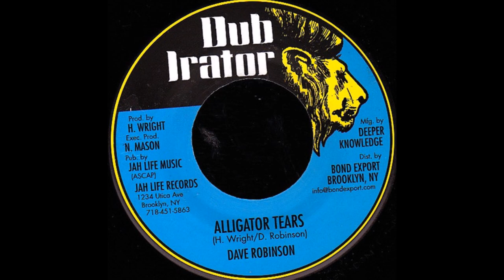DAVE ROBINSON - Alligator Tears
DUB IRATOR 7'' (re) Hyman Wright production